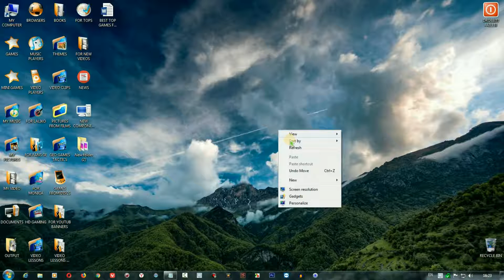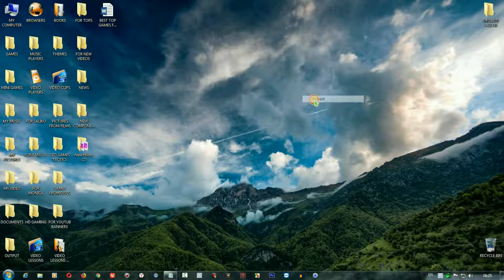Facebook-ი დამწყებთათვის (გვერდის დალაიქება)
ამ ვიდეო გაკვეთილების კურსით მე მინდა შეგასწავლოთ 100%-ით ერთ-ერთი ყველაზე პოპულარული და ცნობილი სოციალური ქსელი Facebook-ი, არსებული ვიდეო გაკვეთილების კურსი არის გათვლილი დამწყებთათვის და იმათთვის ვინც გარკვეულ ფუნქციებში ვერ ერკვევა რაც ეხება უშუალოდ Facebook-ის ფუნქციებს.